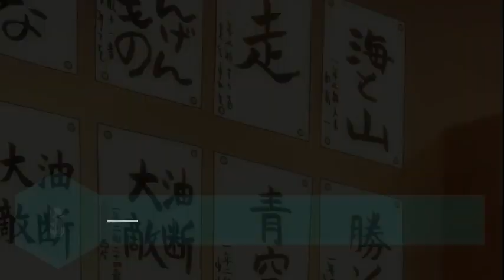Top 10 Anime Comedy Romance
All my favorite comedy romance anime